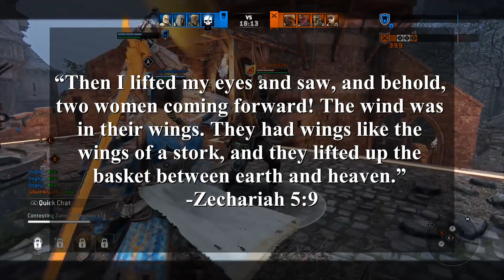Angels of For Honor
So today, something surprising was shown! On the For Honor menu, the character showcase has been replaced with a statue of an angel holding a sword and scale. Everyone is asking me what that could mean...well...I have a few thoughts. But rather than throw shots in the dark at something I'm not sure about, let me tell you what I KNOW and we can go from there.

Today we're gonna talk about angels, the two angel statues we've seen in For Honor, and what they could possibly mean!